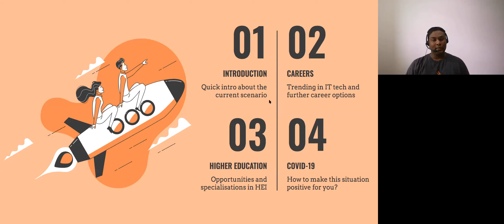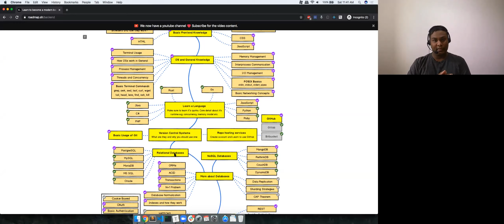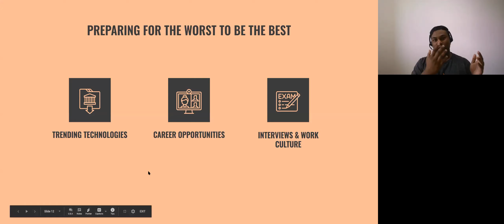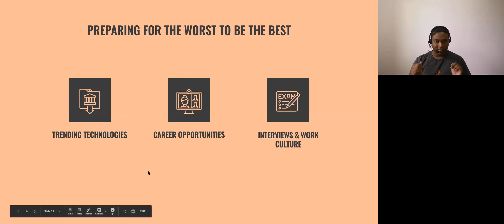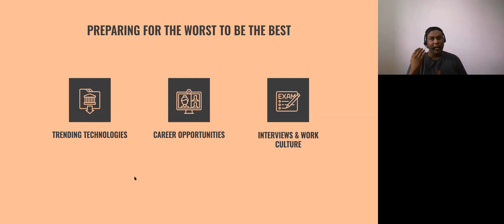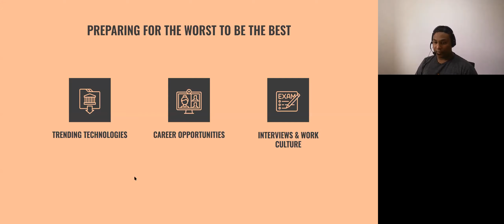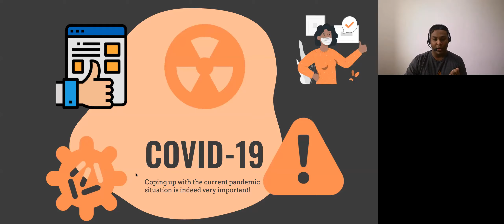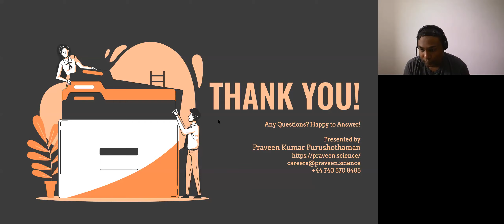Tech Career Prospects post COVID19 Situation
With a quick introduction of the current scenario, we'll be looking into what career options are available after your undergraduate or postgraduate studies and we'll go in deep on different areas as follows:

- Trending Technologies
- Career Opportunities
- Interviews & Work Culture

Post that, we will also be discussing about the various options that you might have for higher education. We will be primarily looking at Higher Education Institutes in the UK and India, as I graduated from the UK and we will also be discussing on:

- Preparing Yourselves
- How to Choose & Decide?
- Exotic Courses in Demand

Finally, let us have a look at what all things that are possible during the COVID-19 scenario, where as a student or a professional, you can be doing any of the following:

- Learning
- Doing
- Preparing
- Acquiring
- Becoming

It will be a complete information pack for you and I appreciate you registering to this event.